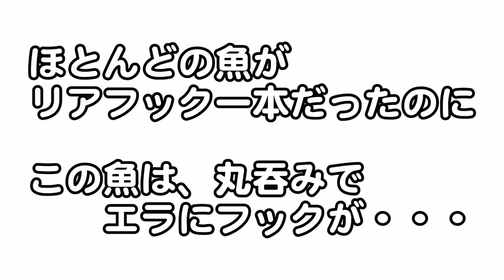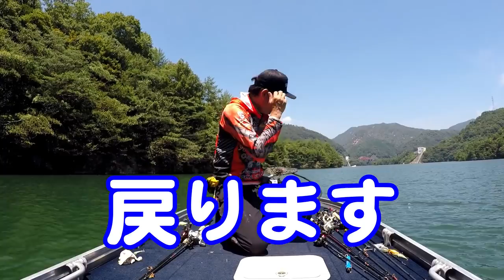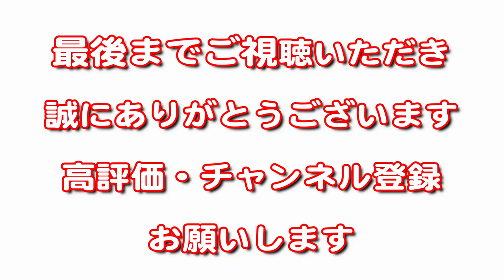【バス釣り】ミスのオンパレード？仲間内の大会でやらかした男 弥栄ダム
今回は、仲間内の大会に参加してきました！
舞台は、弥栄ダム

ハードベイトオンリー大会(ワーム禁止)

バス釣りの難しさ！大会の難しさを実感した大会でした。

しかし大きなバスが居ますねぇ～
弥栄ダムのデカバス！

そしてこのルアーのポテンシャルはとてつもない！
もう　ＤＥＸルアーの凄さにビビってます！

DEX CR55SR (デックス クランクベイト シャローランナー)

くらチャンネルは、